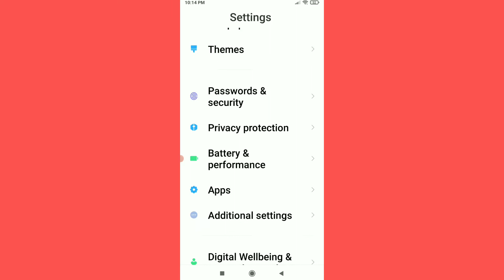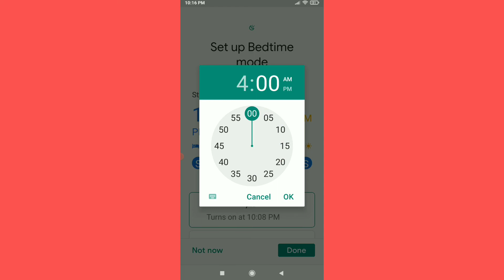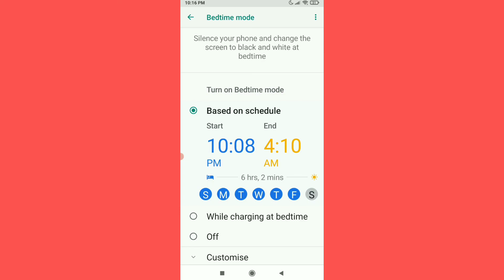How to Set Bedtime mode |What is bedtime mode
Hello
Dosto is video me mai aap ko bataya hu ki aap Mobile me Bed time kaise use kare